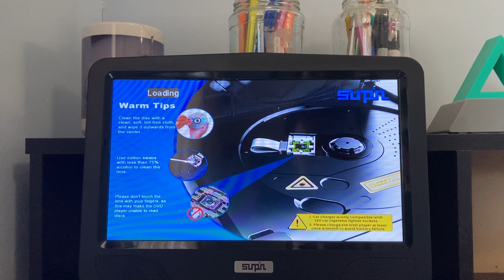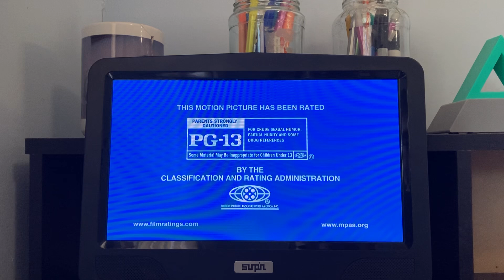Opening To Can’t Hardly Wait/High School High 2014 DVD.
Here's The Order:
1. FBI-Anti Piracy Warning Screen.
2. Mill Creek Entertainment Logo (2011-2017).
3. DVD Menu (Can't Hardly Wait).
4. MPAA Rating Screen.
5. Columbia Pictures Logo.
6. DVD Menu (High School High).
7. MPAA Rating Screen.
8. Tristar Pictures Logo.
9. That's It.